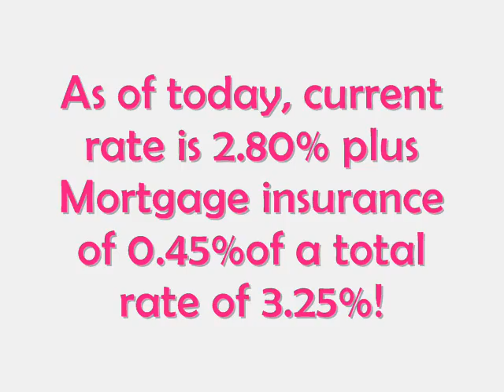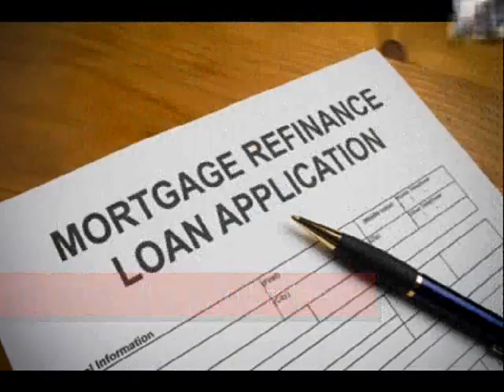100 Percent Commercial Loans Refinance / 3.25% Int. Rate